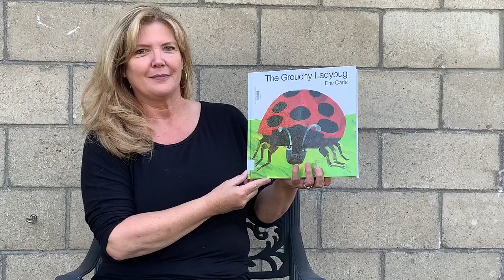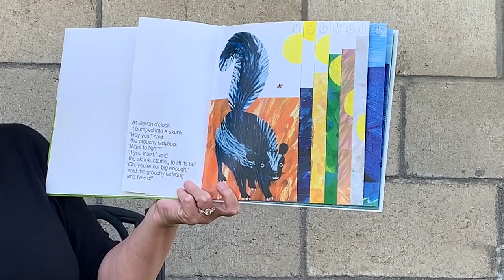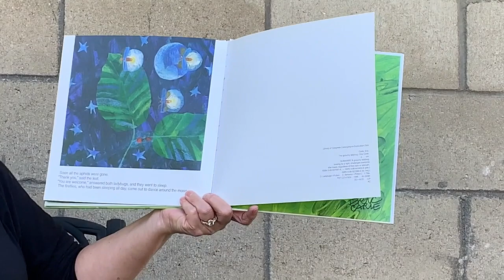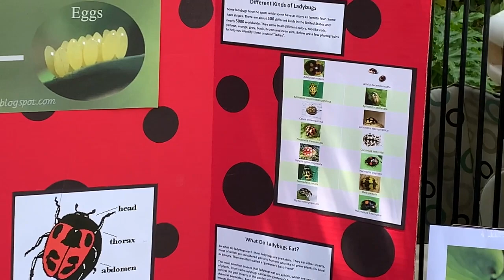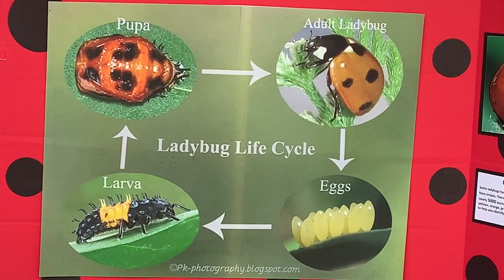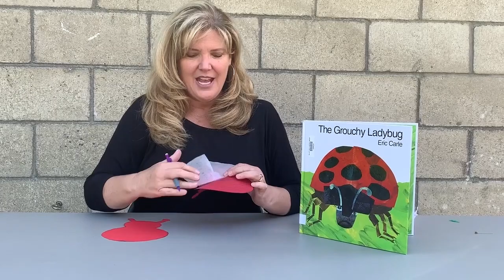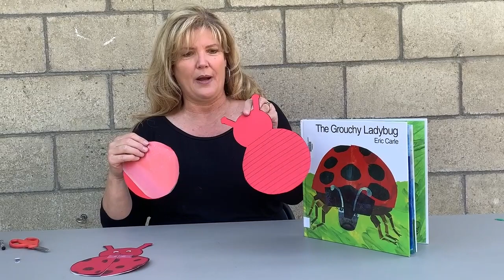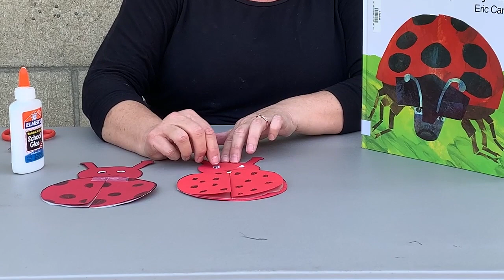Day 4: Ladybugs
Virtual Farm Camp 2020